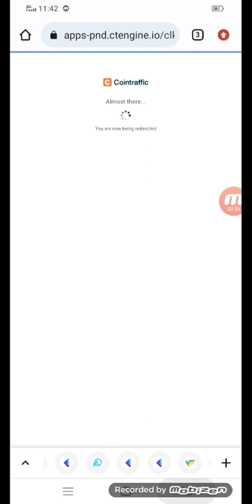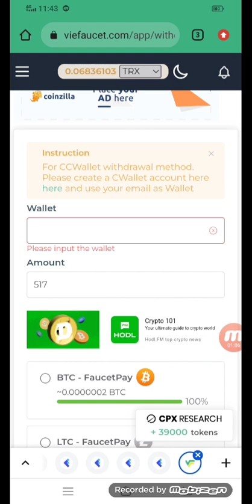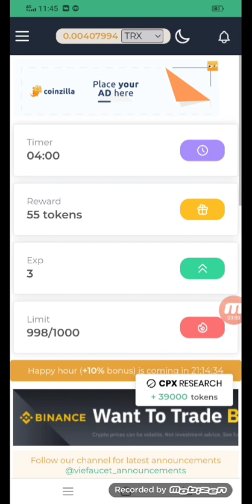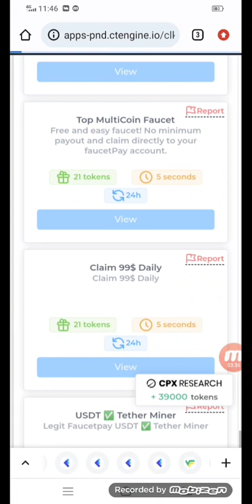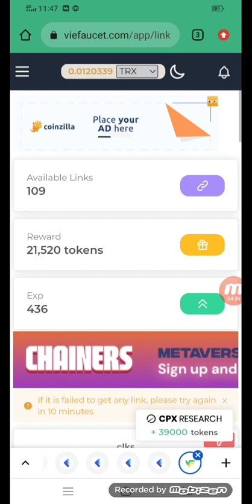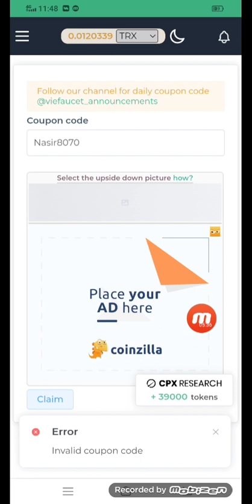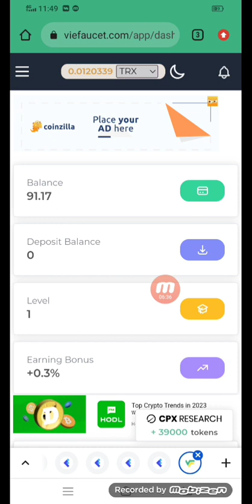Live payment proof 🧾 / Claim 0.0055 BTC Every 4 Minutes / online Earning in Pakistan